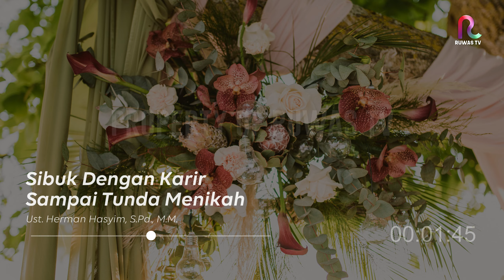Sibuk Dengan Karir Sampai Tunda Menikah || Taklim Singkat || Ruwas TV